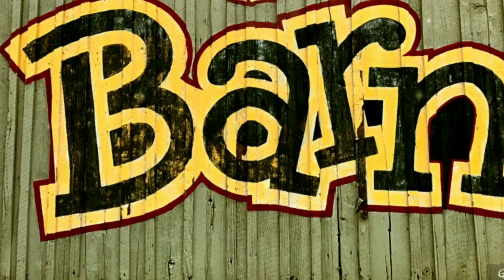Grounded @ The Barn, September 2018